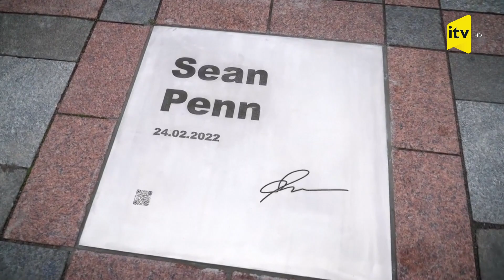Məşhur aktyor Zelenski ilə görüşüb, aldığı Oskarı ona hədiyyə edib